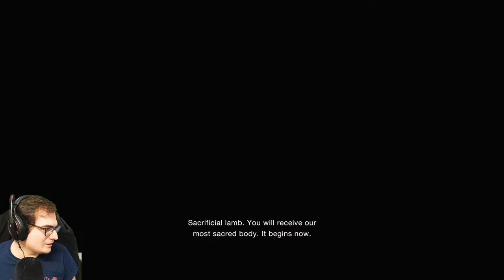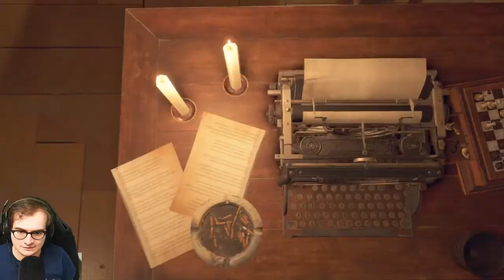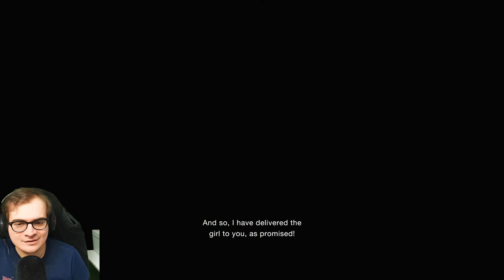PISTOL & KNIFE ONLY RUN in RESIDENT EVIL 4 REMAKE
Neon Slice plays Resident Evil 4 Remake LIVE unlocking platinum trophy?